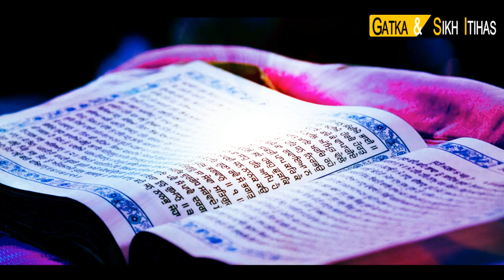BICHPARI (ਬਿਚਪੜੀ) NAGAR KIRTAN PANIPAT PART 2 !! GATKA & SIKH ITIHAS!!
ਇਸ ਚੈਨੇਲ ਤੇ ਤੁਸੀਂ ਦੇਖ ਸਕਦੇ ਹੋ ਸਿੱਖੀ ਸ਼ਬਦ ਵਿਚਾਰ,ਸਿਖੀ ਖਬਰਾਂ,ਸਿੱਖੀ ਸ਼ਬਦ ਕਿਰਤਨ,ਅਤੇ ਹੋਰ ਬਹੁਤ ਕੁਝ,ਸਿੱਖੀ ਦੇ ਪ੍ਰਚਾਰ ਲਈ ਚੈਨੇਲ ਨੂ ਸਬਸ੍ਕ੍ਰਾਇਬ ਕਰੋ ਤੇ ਸਾਨੂੰ ਹੋਰ ਵਧੀਆ ਕੱਮ ਕਰਨ ਚ ਮਦਦ ਕਰੋ,

                ਧੰਨਵਾਦ ਜੀ